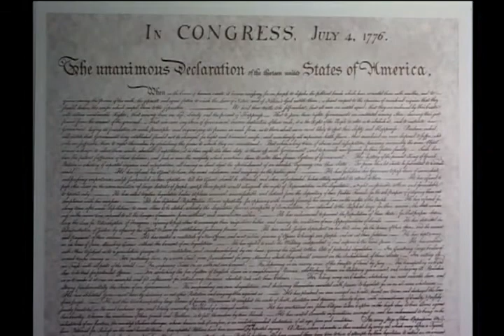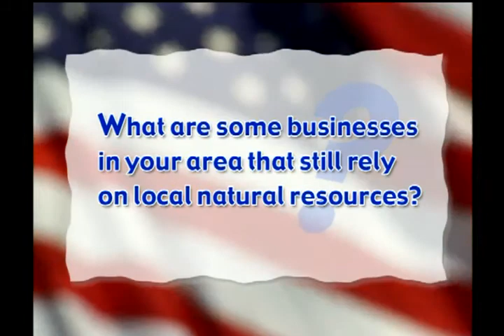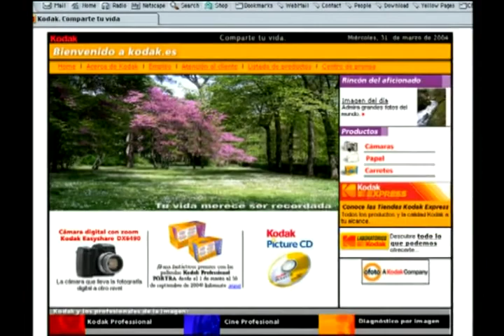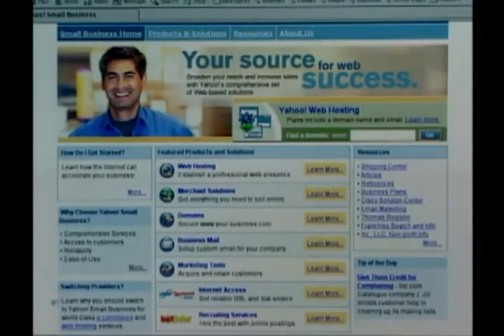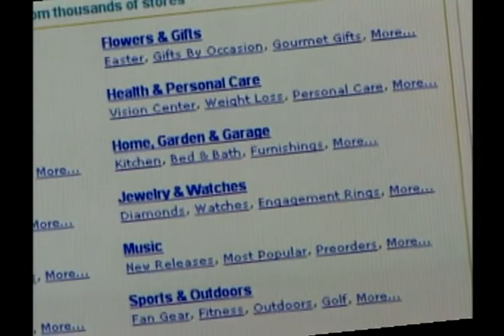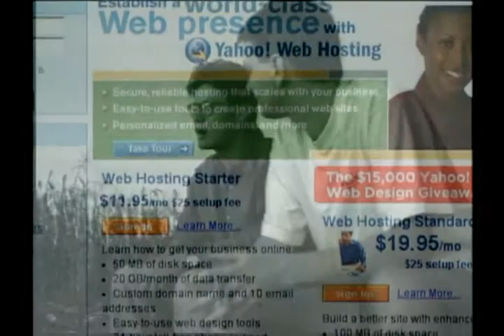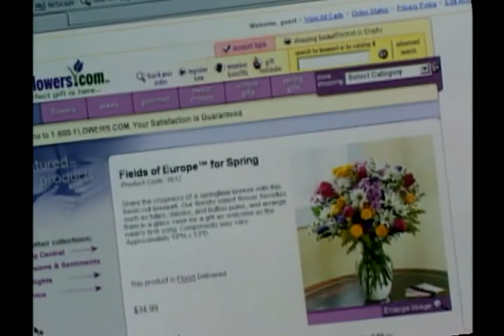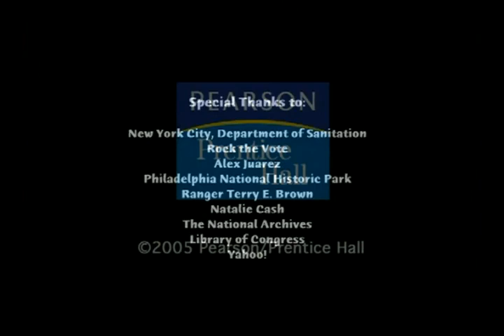CIVICS The History of U.S Government Title 5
Abdarahmane toure presente you government and economic an action. I deem that attending is school is one of our duties as american citizens. Here is the opportunity to learn about the history of America. Peace and love to you all. My God bless!
GANKI GORGOL